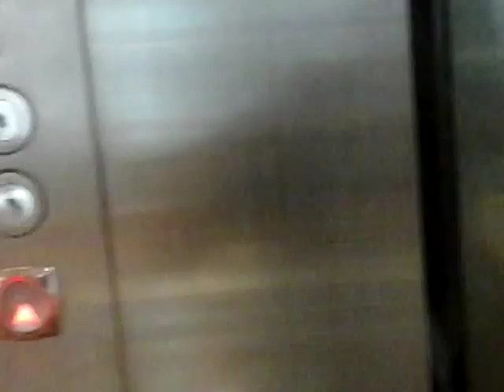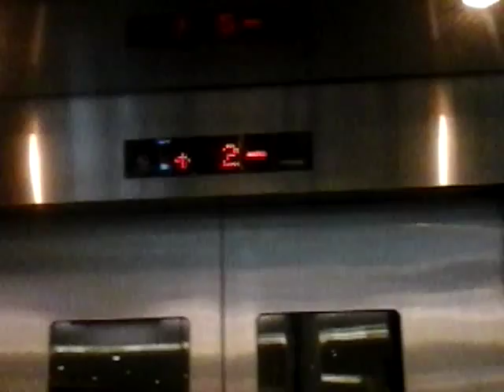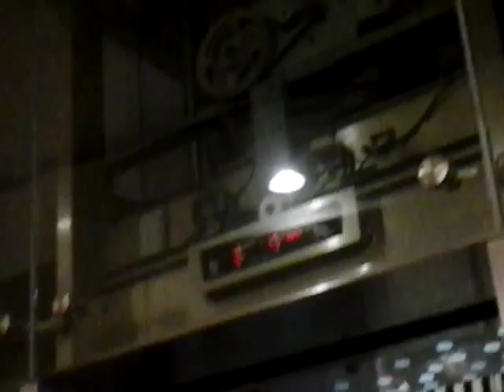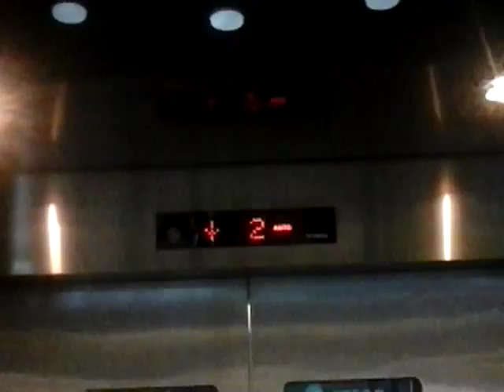Guided Hyundai Traction Scenic Glass Lift at Emporium Pluit Mall, Jakarta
Floor served : G, UG, 1, 2, 3, 4
Number of chimes : 1

Capacity
Observation
1600 Kg
24 Persons